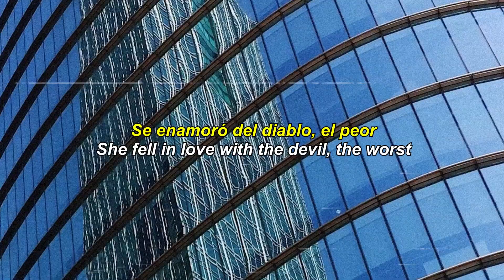☆lil peep☆ - skyscrapers [love now, cry later] (Sub Español / Lyrics)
𝙇𝙤𝙫𝙚 𝙣𝙤𝙬, 𝙘𝙧𝙮 𝙡𝙖𝙩𝙚𝙧
𝘽𝙪𝙩, 𝙄 𝙖𝙡𝙬𝙖𝙮𝙨 𝙩𝙖𝙠𝙚 𝙩𝙝𝙚 𝙘𝙝𝙖𝙣𝙘𝙚
𝙄𝙛 𝙄 𝙘𝙤𝙪𝙡𝙙 𝙨𝙖𝙫𝙚 𝙝𝙚𝙧...
𝙎𝙝𝙚 𝙨𝙖𝙞𝙙 𝙨𝙝𝙚 𝙜𝙤𝙩 𝙤𝙩𝙝𝙚𝙧 𝙥𝙡𝙖𝙣𝙨, 𝙙𝙖𝙢𝙣